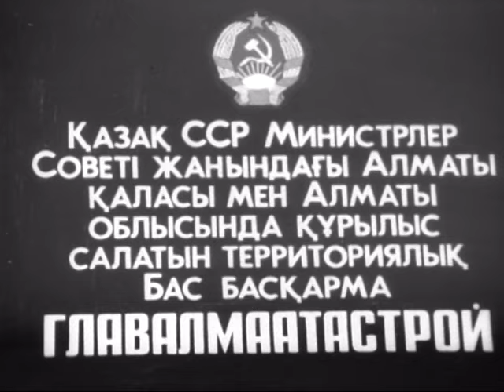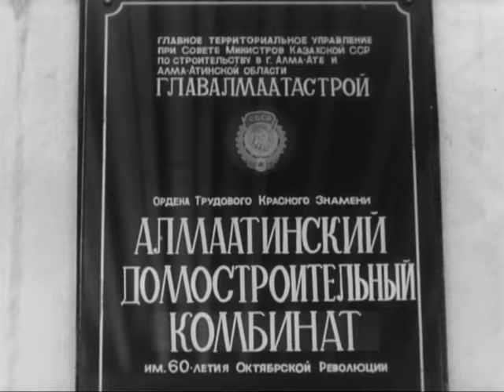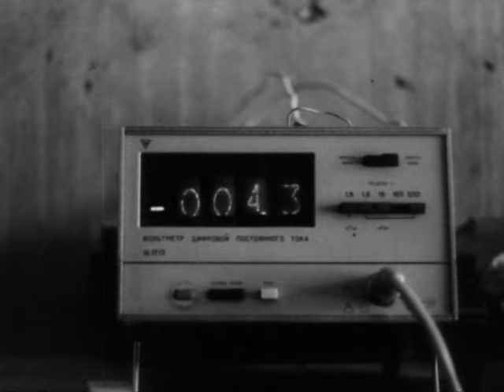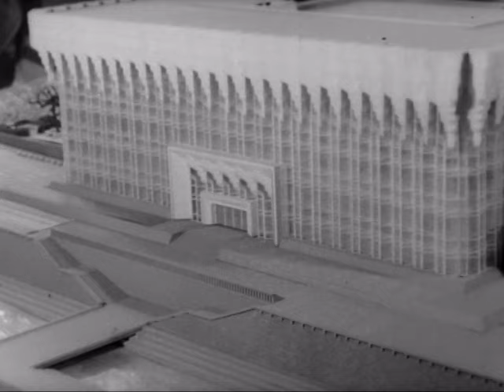Алма-Ата меняет облик, киножурнал Советский Казахстан, 1981 год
Как в Советском Казахстане развивалось строительство, новые здания, новые технологии строительства, проверка зданий на сейсмостойкость, новый облик Алма-Аты. 1981 год. Архивное видео